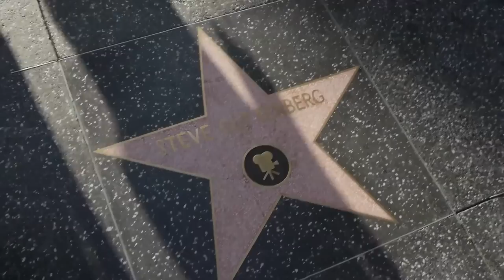Sean Patton - Neighborhoods | Modern Comedian - Episode 10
Sean Patton is a lovable, hilarious dude. He started his comedy career 11 years ago in New Orleans and now finds himself living in both Brooklyn and Hollywood. Like most city dwellers, Sean loves the pedestrian lifestyle, which he finds more of in Brooklyn than in Hollywood. Here we get a brief tour of both neighborhoods.

A NOTE FROM PBS: Comedy, in addition to being funny, can serve as social critique. The series Modern Comedian paints vivid portraits of the lives of comics and their creative processes, while also hinting at broader sociological themes. In order to document those comics both honestly and authentically, it includes strong language and some adult themes.